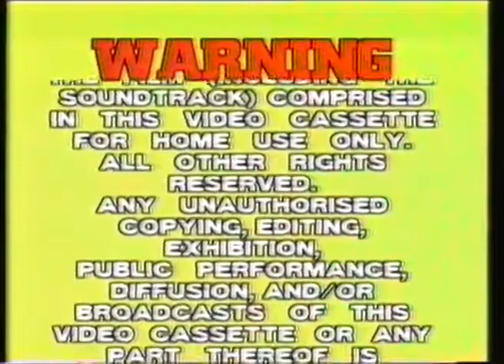Opening and Closing to The Rutles VHS (Roadshow Home Video, 1984)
The following is a reupload of one of FLEMISHDOG’s videos.

Opening
Warning Scroll
Roadshow Home Video Logo (w/Gold Text)
Pink Floyd: Live at Pompeii (Alternate Trailer)
Mr. Mom
Rolling Stones: Time is on Our Side
Easy Money
Keep Watching Bumper

Closing
End of Film
Get Crazy
The Golden Seal
Gorky Park
New Releases Advice